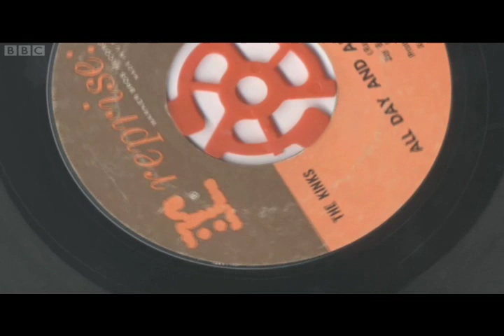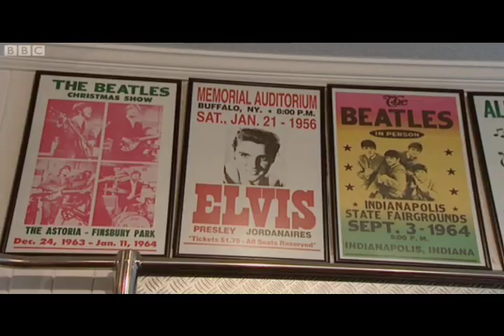Loyd Grossman Talks The Kinks And All Day And All Of The Night